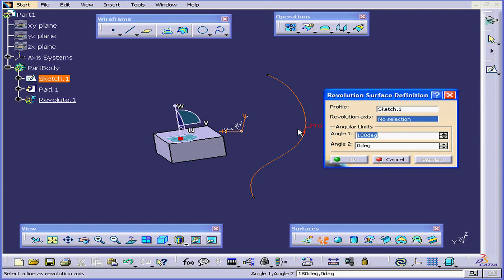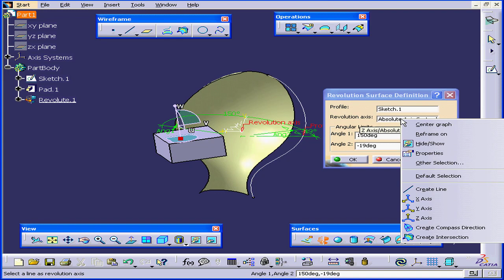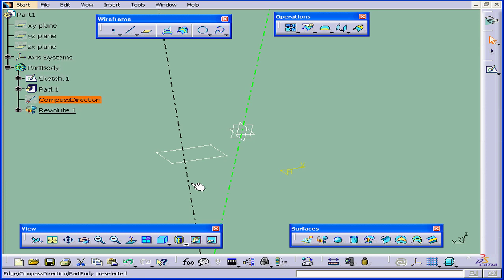01-106 CATIA v5 TUTORIAL: ( Revolve )